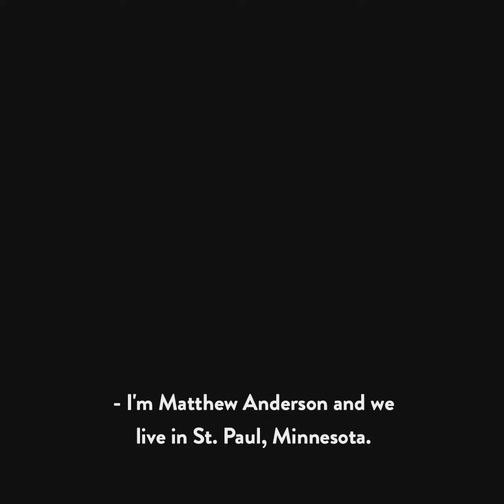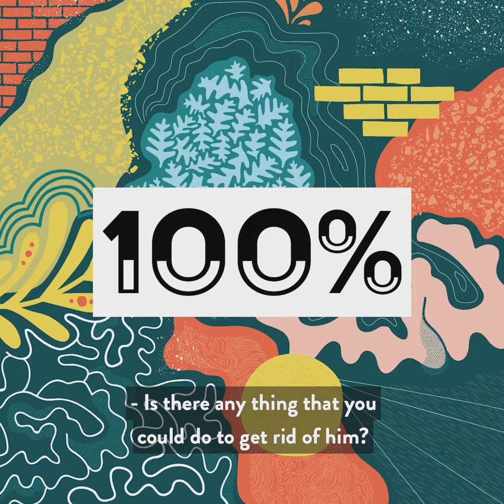One Climate, Many Voices: Matt and Solvei Anderson